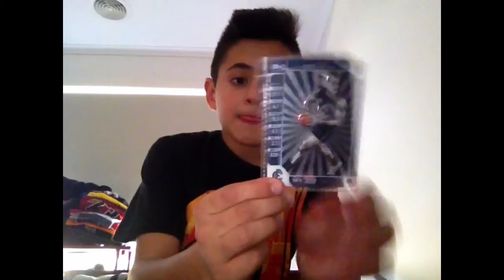AFL CARD GIVEAWAY | CHRIS YARRAN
What's white and has colourful stripes on it?

Thanks guy hope you win